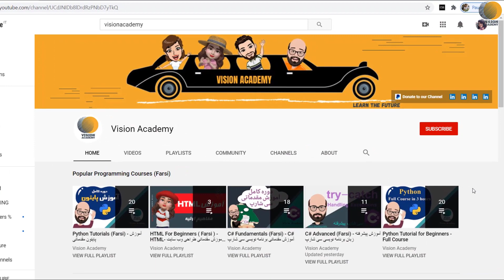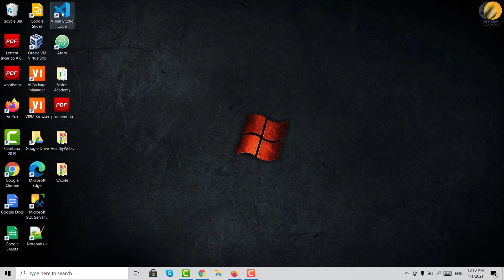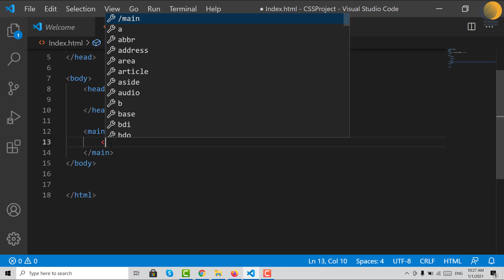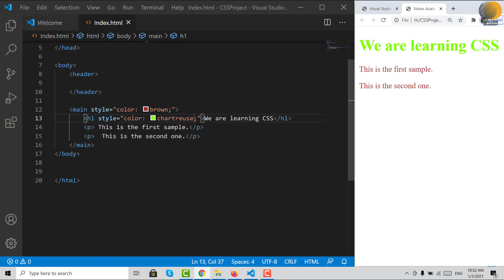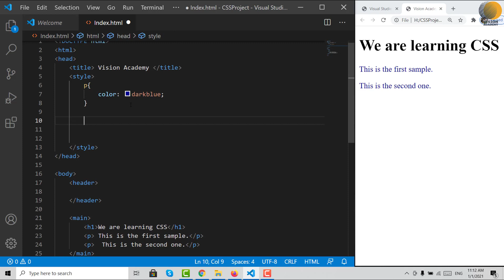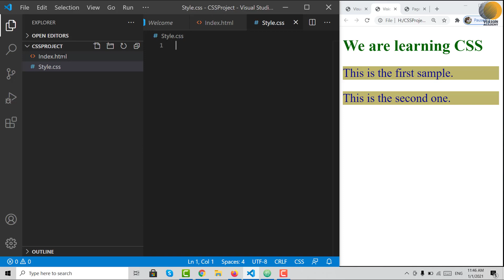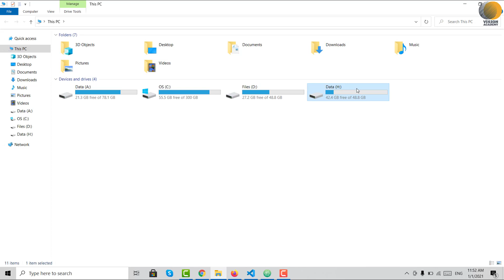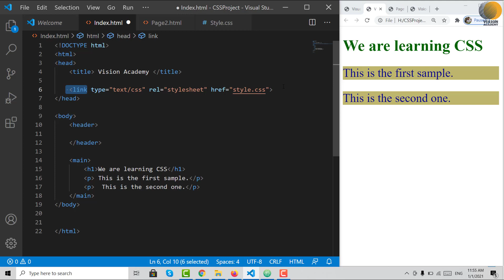#1 CSS 2021- آموزش کامل سی اس اس - مفاهیم اولیه و روش های استفاده - CSS آموزش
توی این سری ویدیو ها، قرار هست که با هم یاد بگیریم، که ظاهر وب سایتمون رو تغییر بدیم و بعد از اینکه با استفاده از تگ های اچ تی ام ال، ساختار اولیه وب سایتمون رو طراحی کردیم، با استفاده از سی اس اس ، به اون زیبایی و رنگ و چیدمان جذاب بدیم
این ویدیو اختصاص داره به روش های استفاده از استایل در سی اس اس
 مدرس دوره: حوریا سیفی

اگر هنوز ویدیوهای اچ تی ام ال رو ندیدین، بهتون پیشنهاد می کنم، حتما از اچ تی ام ال شروع کنید، لینک دوره اچ تی ام ال:👇👇👇

برای دیدین پلی لیست کامل سی اس اس ، می تونین
  روی لینک زیر کلیک کنید:👇👇👇

و برای حمایت از گروه ما، می تونین از این لینک اقدام کنید:👇👇👇